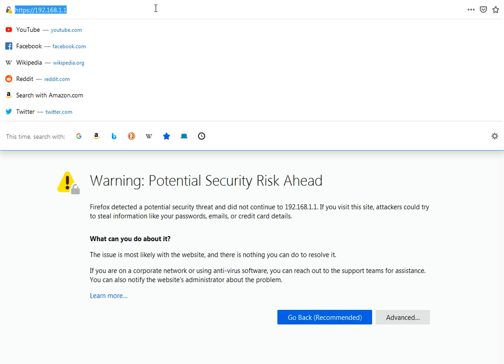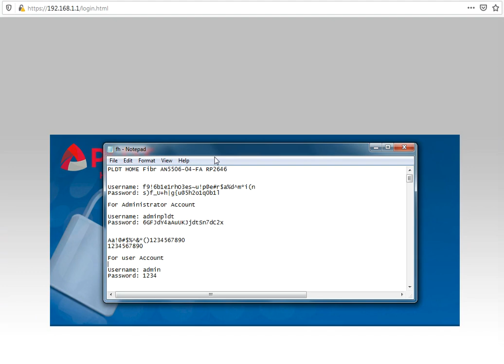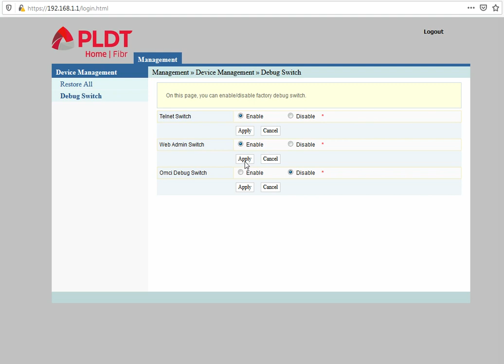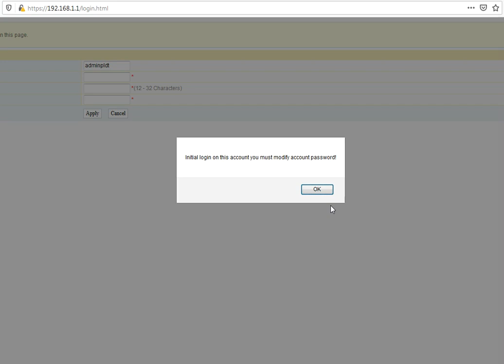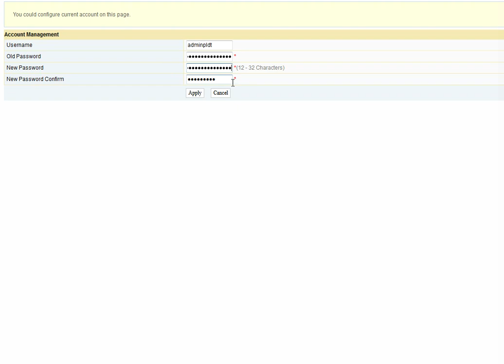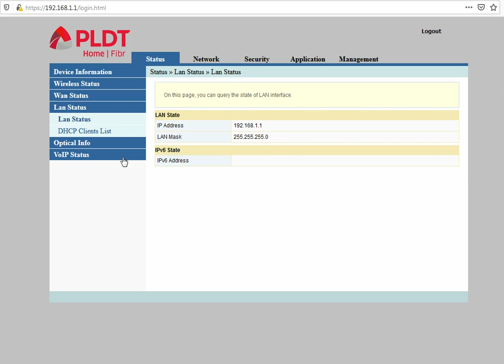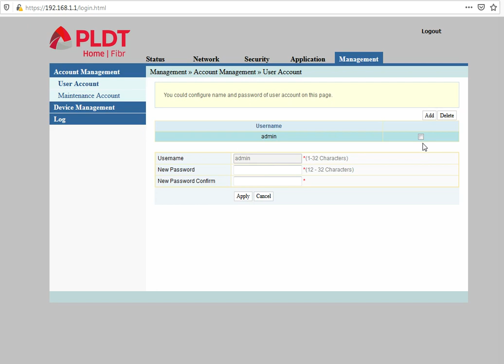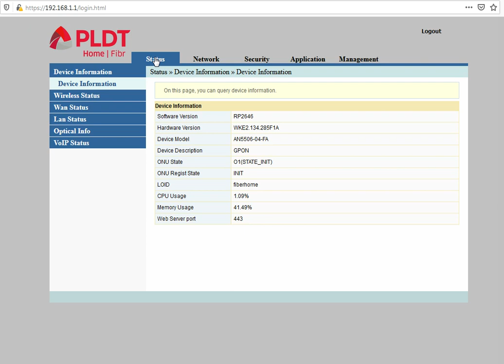Fiberhome Supar Admin RP2646 | PLDT HOME Fibr AN5506-04-FA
PLDT HOME Fibr AN5506-04-FA RP2646

Username: f9!6b1e1rhO3es~u!p@e#r$a%d^m*i(n
Password: s)f_U+h|g{u@5h2o1q0b1l

For Administrator Account
Username: adminpldt
Password: z6dUABtl270qRxt7a2uGTiw

For user Account
Username: admin
Password: 1234